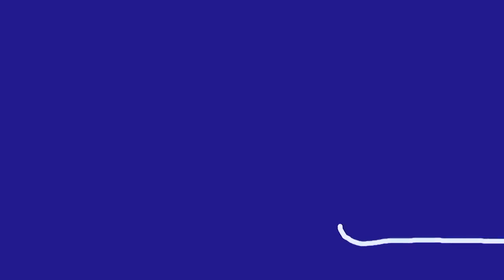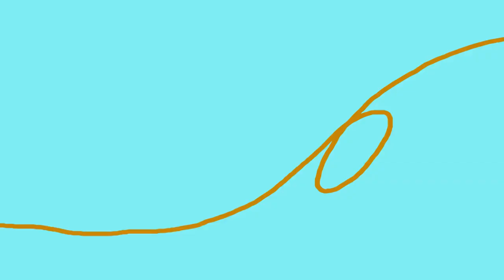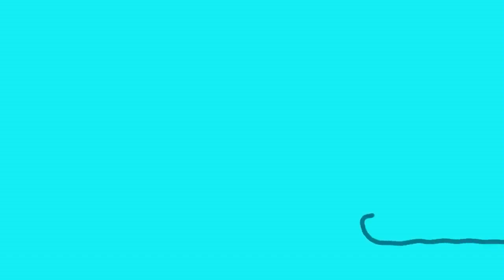Dipdap and the bus ride | Dipdap compilation